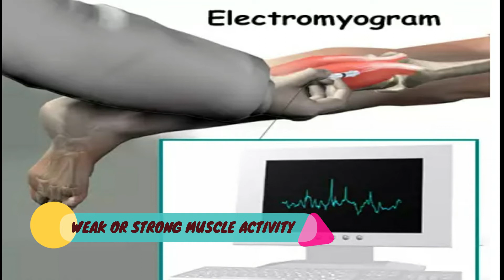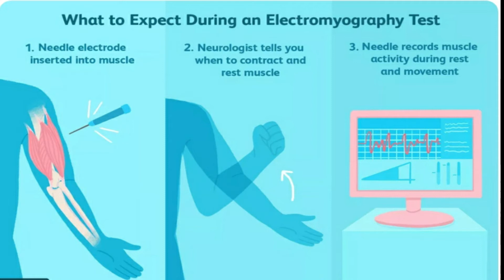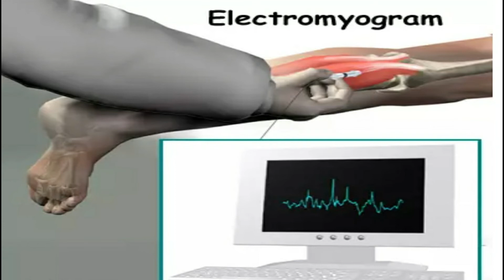Electromyography हिंदी में - emg test in hindi - emg test हिन्दी में - आसान भाषा में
Orthopedics videos,

1. JOINT REPLACEMENT  (THR/TKR)
2. ARTHROSCOPY (knee/ shoulder)
3 COMPLEX TRAUMA/FRACTURE MANAGEMENT
4.ILIZAROV DEFORMITIES AND TRAUMA

Part 2
He did various fellowships and observation in
1. Joint replacement
2. Arthroscopy
3. Rheumatology
4. Orthopedics trauma and tumor management
5. Spinal instrumentation
6. Ilizarov deformity correction and non union
Current association
Thanks & regards
Dr. vimal k.dakour
& Team

 हिंदी में - emg test in hindi || electromyography हिंदी में || medical guruji.

Emg test in Hindi - EMG test हिन्दी में - आसान भाषा में · Neurology videos - Learn by seeing A nerve conduction test (NCS), where small metal wires called electrodes are placed on your skin that release tiny electric shocks to stimulate your nerves; the speed and strength of the nerve signal is measured

Get all the latest news and updates on ENGLAND VS NEW ZEALAND SUPER OVER only on News18
England vs new zealand 2019 odi
Ben Stokes England v New Zealand World Cup Final 2019 Acrylic at Sports Photo Gallery  disabilities best buddies Best Buddies International (Organization) Duchenne Muscular Dystrophy (Disease Or Medical Condition) carlos vides what is an electromyography (emg)/nerve conduction test (nct)?

introduction to electromyography (emg). emg ii electromyography ii muscle electrical activity. electromyography हिंदी में.  Sports & Spine Medicine, PC · EMG testing and possible intubation · Emg test in Hindi - EMG test हिन्दी में - आसान भाषा में
A nerve conduction study uses a nerve conduction test and EMG test to measure electrical current passing through your nerves and muscles
2 days ago - England vs New Zealand super over - TV9 Bharatvarsh Browse and share the top England Vs New Zealand 2019 Odi GIFs from 2020 on Gfycat Ben Stokes & Jos Buttler England v New Zealand World Cup Final 2019 Photo at Sports Photo Gallery  neuropathy · Diabetic Neuropathy (Disease Or Medical Condition) · Diet (Website Category) · Food · fruit · raw · vegan · Veganism (Diet) Tag: Muscular Dystrophy (Disease Or Medical Condition)
Emg Test In Hindi - EMG Test हिन्दी में - आसान भाषा में

A Nerve Conduction Test is performed by a technologist

 over, it was a thrill of England's title win – watch every ball of england vs new zealand super over in the icc men cricket world cup final 2019

Search Results "muscular dystrophy (disease or medical condition)"